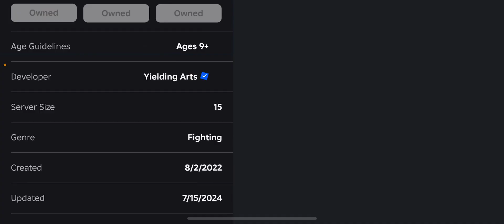I met a oder in roblox tsbg